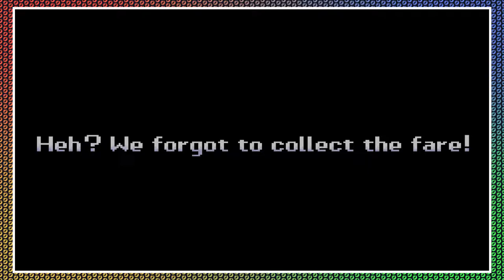Mona has an NFT Monkey?! | WarioWare, Inc.: Mega Microgame$! - Part 1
WarioWare, Inc.: Mega Microgames!, stylized as WarioWare, Inc.: Mega Microgame$! and known as WarioWare, Inc.: Minigame Mania in the PAL regions, is a minigame compilation video game developed by Nintendo R&D1 and published by Nintendo for the Game Boy Advance. The debut title in the WarioWare series, the game is about rapid completion of "microgames", short minigames given to the player consecutively and with increasing speed per each game complete. The game's concept was inspired by the "Sound Bomber" mode of Mario Artist: Polygon Studio for the Nintendo 64DD. The music and sound effects (including Wario's voice clips) were recycled from Wario Land 4. The game was produced by Takehiro Izushi and directed by Hirofumi Matsuoka. Matsuoka was also the director of Polygon Studio. Mega Microgames! was released in 2003; in Japan in March, in North America and Europe in May and in Australia in June.

Upon its release, WarioWare, Inc.: Mega Microgames! received critical acclaim, winning GameSpot's Editor's Choice Award and Most Innovative Game Award of 2003, among other awards. It is also revered as one of the greatest games of all time. The game went on to receive a multiplayer-focused remake called WarioWare, Inc.: Mega Party Games! on the GameCube. The game went on to spawn the WarioWare series of video games, which all have the same formula of gameplay as the debut title, with the exception of Game & Wario. "Pyoro" and "Paper Plane", two bonus minigames that appear in Mega Microgames!, were reworked into two full titles for the DSiWare service as Bird & Beans and Paper Airplane Chase, respectively. In addition, some of the microgames featured in Mega Microgames! also return in the ninth installment, WarioWare Gold. The game has also been re-released through the Virtual Console on Wii U and the Ambassador Program on Nintendo 3DS.

🤬 Alternate channel for Mature Audiences!

🎵 Intro &/or Outro Music by Ren
"Theme of Ashley [WarioWare: Touched!]"